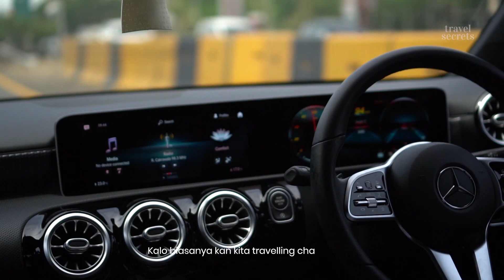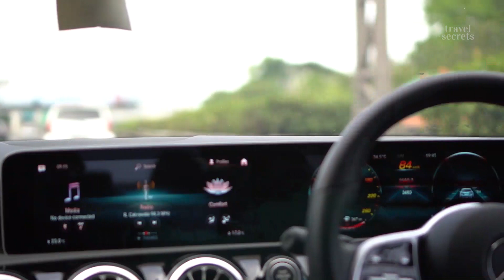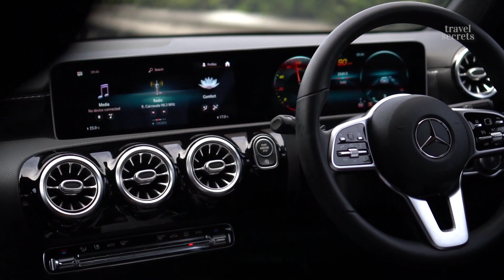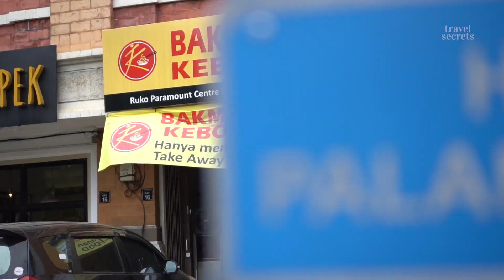CULIK MARSHA TIMOTHY JALAN JALAN KULINER KELUAR JAKARTA | TS Culinary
Halo Travel Lovers. Kali ini kita mau wisata kuliner sama cewek-cewek. Tapi spesial episode ini, kita culik Marsha Timothy untuk ikut kita kulineran.

Di perjalanan menuju ke tempat makan, kita juga sempet girls talk dulu nih soal kuliner. Kira-kira makanan apa aja sih yang TS Girls suka?

Btw, kalau kamu ada saran atau rekomendasi tempat kulineran, bisa tulis di kolom komentar ya :)

Happy watching :)

Jangan lupa subscribes dan pantau update terkini dari Travel Secrets di Instagram @travelsecrets.id atau TikTok @travelsecretsid

Travel Secrets
Marsha Timothy
Luna Maya
Marianne Rumantir
Patricia Panigoro